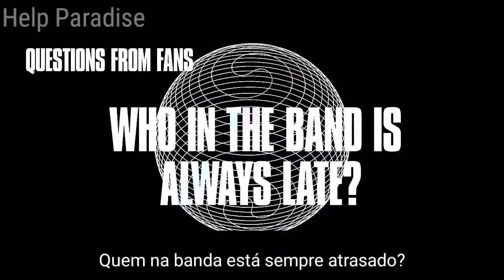88 Rising | Participação do Hyukoh na Asia Rising | LEGENDADO EM PT-BR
ATENÇÃO

A live original é propriedade de 88 Rising, e a parte do Hyukoh foi gravado por Hyukoh Updates.